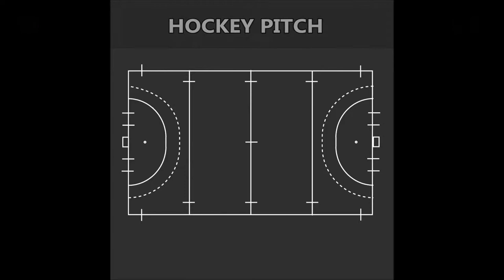Funding Hard Court Sports Line Marking UK Projects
Funding Hard Court Sports Line Marking UK Projects is presented in this video on a range of sport surfaces, including basketball, football, hockey and netball. If you want to find out more information about line marking onto macadam surfaces, click on the link above.

There are many different sports and facilities which you can apply for, if you want to find out about UK sports and the funding that can be applied for, click on this link and you'll visit Sport England and you'll see a range of sports

We are experts at applying for funding and we can do it for a range of facilities. There is educational and sport funding which we are able to try and get for you and your area. Sport funding is great because it will help keep your community fit and healthy, if you want to find out about the funding which leisure centers can apply for, click on this

If you want to look at other line marking videos, click on this link and you'll go to a playlist it will show you different videos and surfaces that have had line marking installed.

Funding Hard Court Sports Line Marking UK Projects - We thank you for watching our video and if you have any comment or questions, please feel free to write them in the box below and we'll get back to you as soon as we can. It would be appreciated if you could share and like this video and if you want to see more videos about funded educational facilities sport facilities, please subscribe to our channel